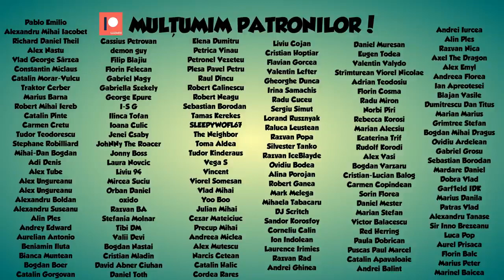primiti cu capra 😂